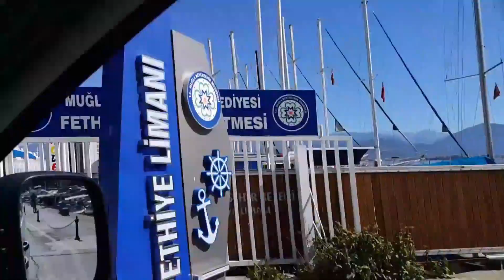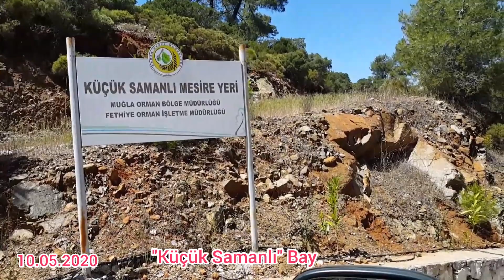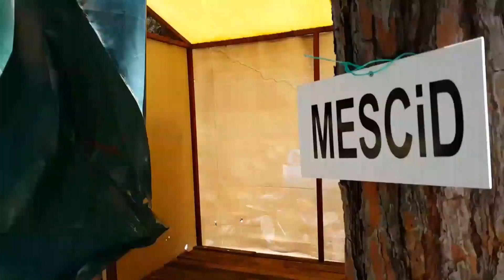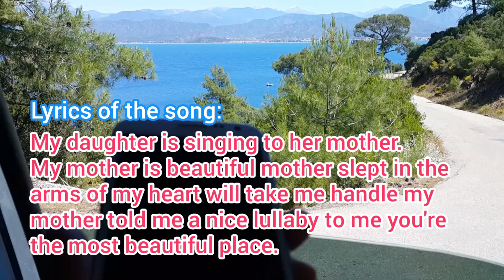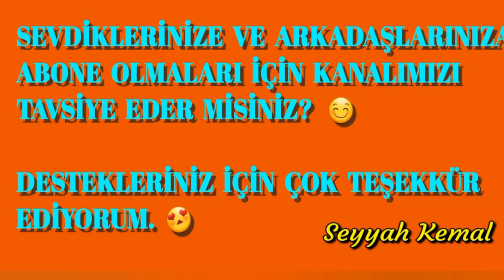Fethiye'nin Muhteşem Koyları- Küçük Samanlı Koyu 5. Bölüm! The Amazıng Bays Of Fethiye-Part 5!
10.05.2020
Fethiye'nin Muhteşem Koyları-5. Bölüm! The Amazıng Bays Of Fethiye-Part 5! /